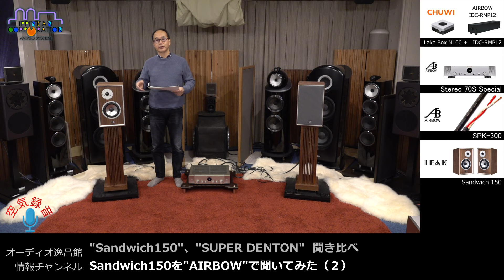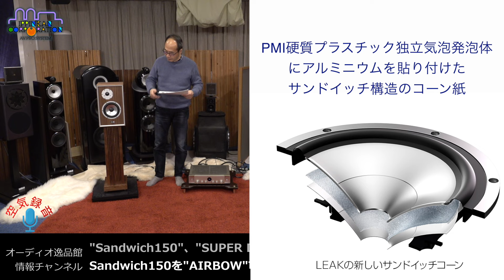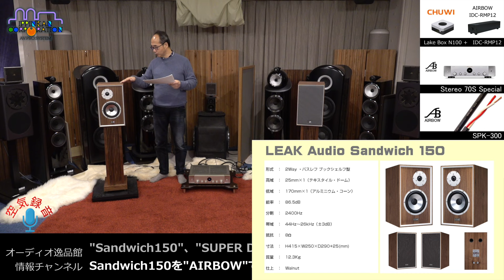LEAK Sandwich 150 を AIRBOW Stereo 70S Special で聞いてみた（2）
ペアで「20万円」は、ブックシェルフ型スピーカー購入の一つの目安ですが、今回は19.8万円で2Wayの"LEAK Sandwich 150"と20.8万円で３Wayの"Wharfedale Super Denton"を20万円の"AIRBOW Stereo 70S Special "とセットで40万円のレシーバー"LEAK Stereo230 & Volumio Rivo"をネットワーク入力で聴き比べてみました。
この動画は次の4本で構成されます。

INDEX
00:00　スタート
03:15　せせらぎ　　／　Della Nature Sound Series
04:48　エルガー 「愛の挨拶」　／　五嶋みどり、ロバート マクドナルド
06:25　バッハ バイオリン協奏曲 第2番　／　ヒラリー ハーン
08:48　トーク
12:55　Never An Absolution　／　Titanic Sound Track
14:47　Stranger　／　Double
16:39　夏の終わりのハーモニー　／　玉置 浩二
18:42　トーク

大阪・日本橋に店舗を構える「オーディオ逸品館」が、発信するオーディオ情報チャンネルです。「空気録音の音質」には強いこだわりを持ち、このチャンネルの聞き比べだけで間違いない商品選択ができるよう心がけています。オーディオ機器の販売だけではなく、録音再生すべてのプロセスと機器設計を知り尽くした独自のレビューは、賛否あっても信頼できると評価されています。オーディオ機器は結局「音」がすべて。なによりも音を大切にする逸品館ならではの情報をお楽しみ下さい。

▼ブックシェルフスピーカー

▼HDMI入力搭載ネットワークステレオレシーバー

▼PCM768/DSD256対応・DAC非搭載ネットワークストリーマー

▼USB/DAC・ARC搭載・インテグレーテッドアンプ

▼極性表示付き電源ケーブル

AIRBOW - SPK-300/ダークブラウン
※10cm単位切り売りケーブル

　　関連メーカーサイト

　　逸品館《自社直営》通販サイト

▼ オーディオ逸品館.JP
　 ※現金特価・見積もり・ローン対応

▼ e.オーディオ逸品館
　 ※Amazon Pay・クレジットカード対応

▼ 逸品館オリジナルブランド AIRBOW（エアボウ）

▼ 逸品館オリジナルブランド Fun Sounds（ファンサウンズ）

▼ 逸品館.com情報サイト
音質比較テストレポートや逸品館流音質向上テクニックなど発信中

　　逸品館のサービスご紹介

★彡逸品館 オーダーメイド スピーカーケーブル
切り売りスピーカーケーブルにご希望の端子を取付加工し、
すぐに使える完成品スピーカーケーブルとしてご提供する商品です。
お好きな長さ・端子でお求めいただけます

★彡逸品館 オーダーメイド WFB（ウェルフロートボード）
特殊なスプリングを組み合わせ、スピーカーや機器を理想的な
「ストレスフリー状態」でお使いいただける高音質オーディオボード。
音の濁りの解消に優れ、耐震性も大きく向上し地震対策にも有効です。

★彡逸品館 試聴機貸出サービス
AIRBOW製品や一部の他社製品はご自宅へ試聴機を貸出いたします。
実際にご自宅の環境で音質のご確認やご使用感などじっくりお試し下さい。